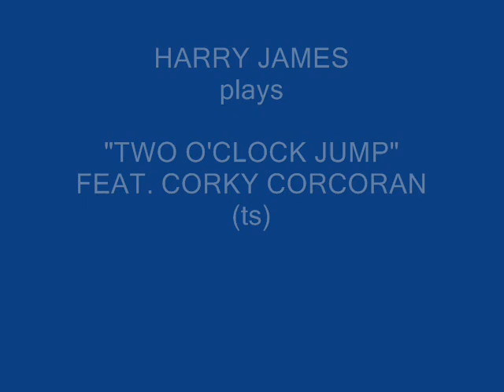Harry James "Two O'Clock Jump"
Album "The golden trumpet of H.J." Gran solo de Corky Corcoran (ts)